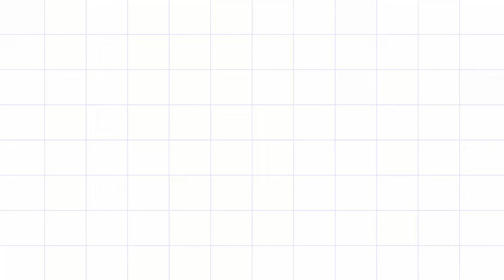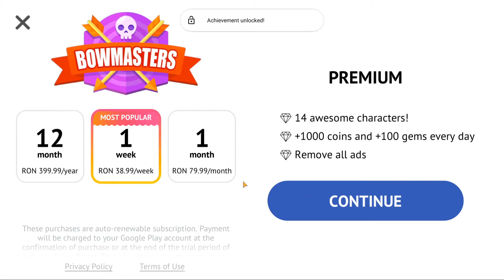Bowmasters - Gameplay Walkthrough Part 1 - Tutorial (Android, iOS)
Hi, in case you wonder what application I play games on the phone on the computer, this is: Bluestacks. 🎮🎮🎮

• 41 INSANE CHARACTERS from all dimensions absolutely for free!
• 41 DIFFERENT WEAPONS for total mayhem, awesome fatalities with rag-doll physics!